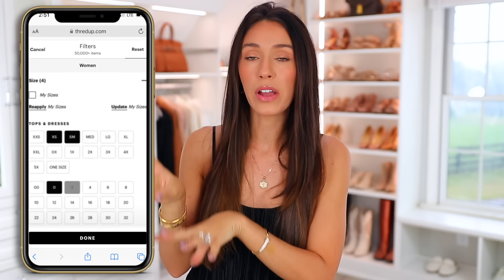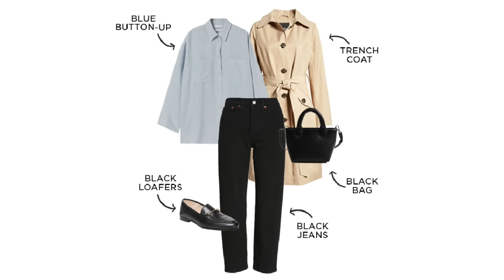13 Fashion Mistakes You’re DEFINITELY Making…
13 Fashion Mistakes You’re DEFINITELY Making… You can thrift my picks and use my code SHEA for an extra 40% off and free shipping on your first order. (Offer expires 8/1/23. Applies to US & Canada customers only and is only applicable to select merchandise. See site for full terms).